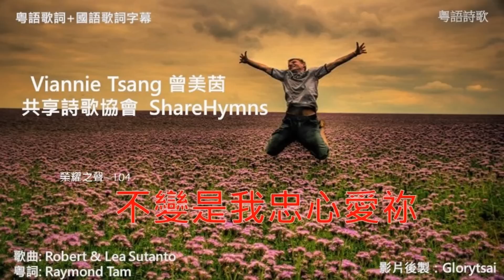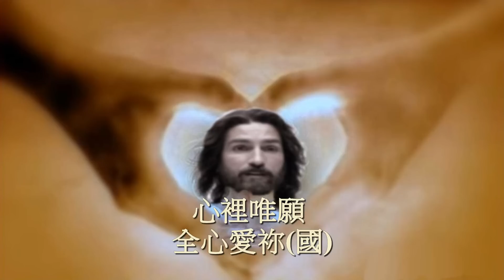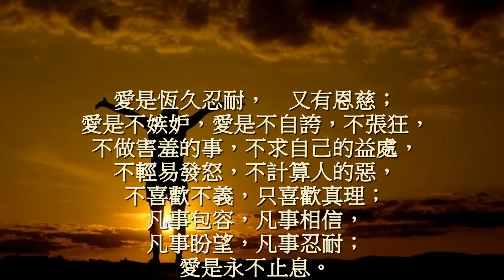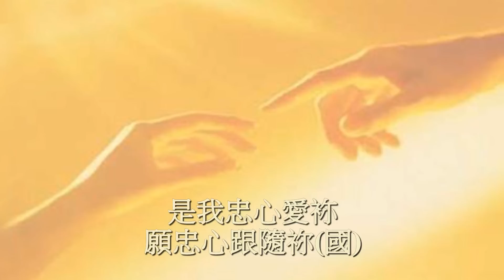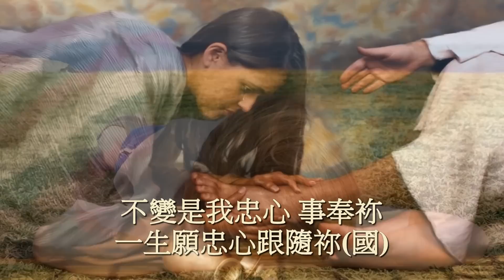榮耀之聲-- 104 不變是我忠心愛您...粵語詩歌 粵/中歌詞字幕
「人生變幻未能預計 不變是我忠心愛你」憑歌記念...

不變是我忠心愛祢 Ku Tetap Setia
[恢復粵語敬拜系列(一) 合一的呼求]

唱: Viannie 曾美茵
(共享詩歌 ShareHymns)
曲: Robert & Lea Sutanto
粵詞: Raymond Tam
※重要訊息分享，請『按』下方『顯示完整資訊』 ↓ ※.. ↓.. ↓.. ↓..
1.非基督教朋友，想了解『耶穌』..歡迎您星期天，到自家附近的教會聚會〈免費〉，你花一個多小時認識耶穌，耶穌將守護你一輩子。
2.基督徒朋友，可分享本影片...給未信主的親友，傳福音...將變容易。..請將本影片..當作福音傳單。
3.影片、音樂；圖片，部分資源自網路，經後製組合而成，目的只為傳福音，無商業行為。如版權者認為不妥，請告知…將立即移除

 **榮耀之聲相關訊息：〈拒絕：東方閃電異端〉
1.歡迎 + 榮耀之聲『臉書』，了解榮耀之聲最新資訊...信仰分享。
2.歡迎大家前往榮耀之聲部落格，分享『信仰看法』與夫妻相處…等文章
3.歡迎加入『基督教圖庫與見證』社團..分享福音圖片..與好的見證

願榮耀之聲..能發出榮耀主的聲音...阿們